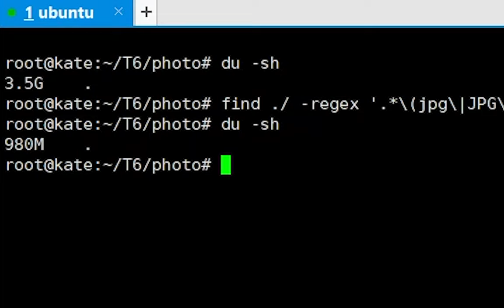「照片壓縮神器」113 → 72GB | 70%高保真压缩图片 | imagemagick